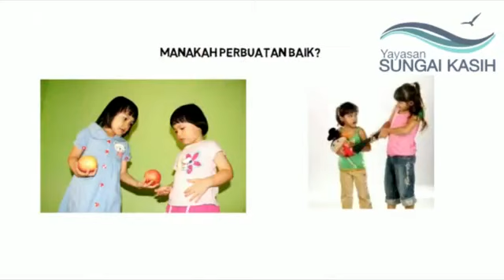SABTU CERIA SINGKAWANG || 25 JULI 2020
Tujuan : Mengajarkan kepada anak-anak untuk selalu berbuat baik kepada siapapun
MC : Kak Vio dan Kak Anyuk
Cerita : Kak Alim